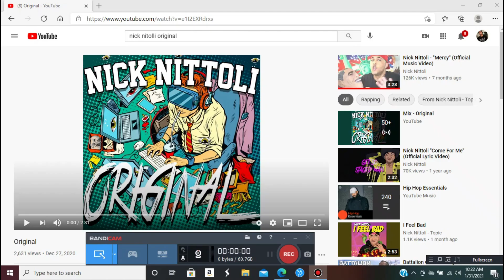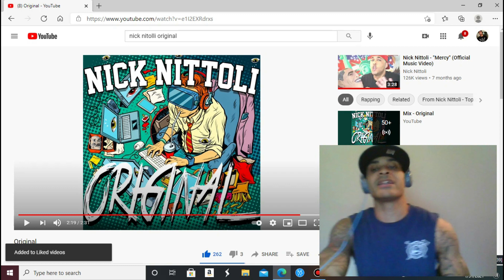Nick Nittoli- Original (REACTION)